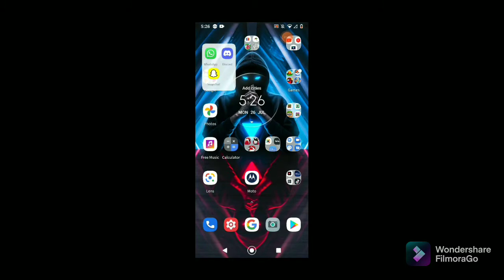playing headball for fun (pls sub and share